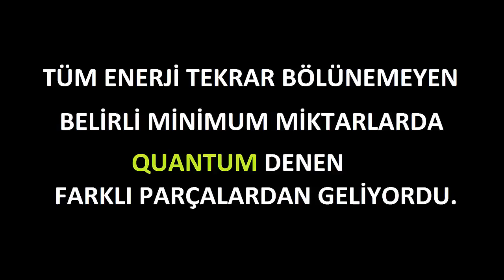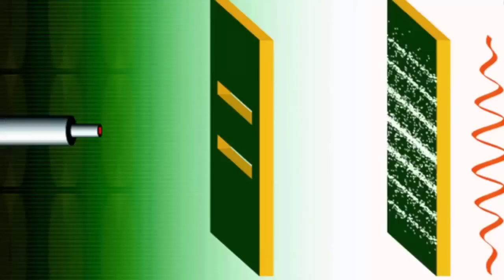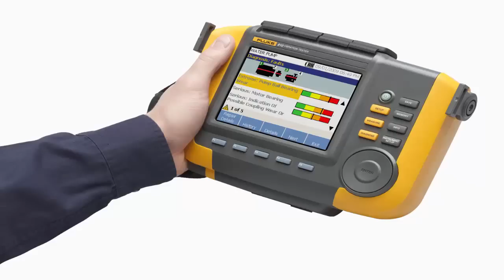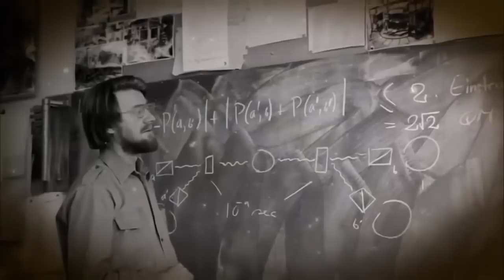QUANTUM NEDİR? (BEYİN YAKICI)